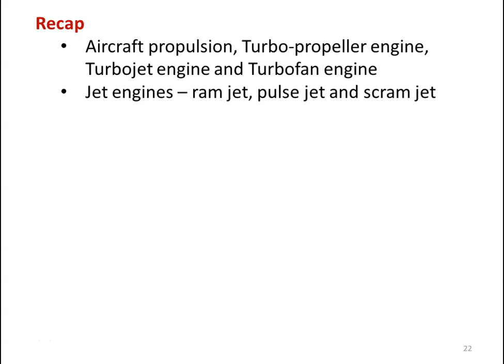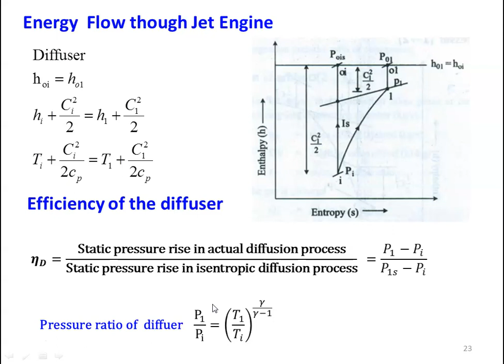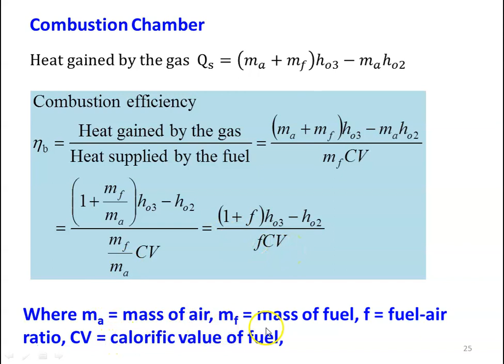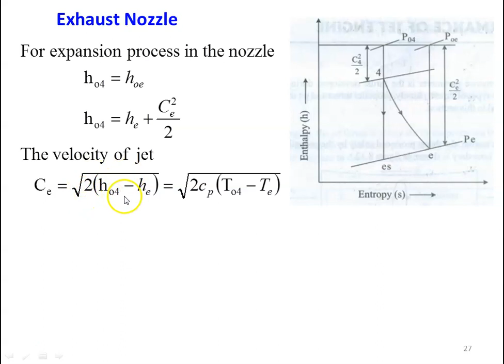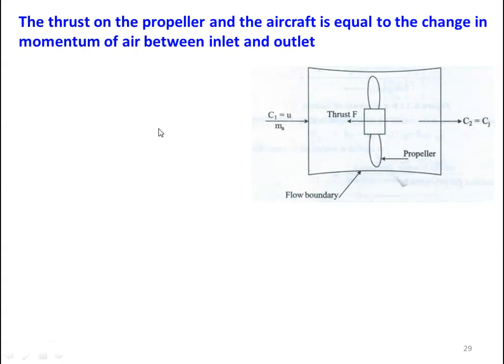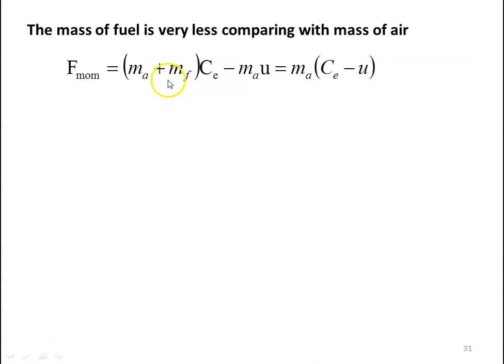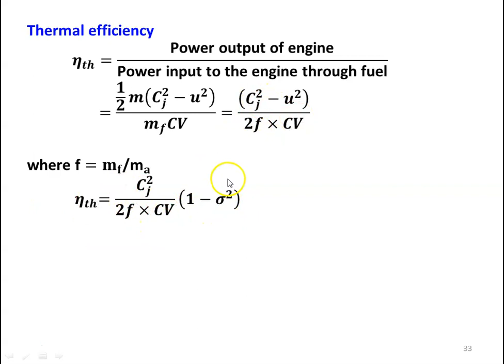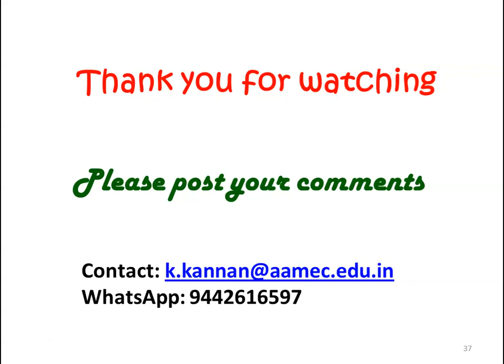GDJP 29 Aircraft Propulsion - Part 2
Performance of jet engines.